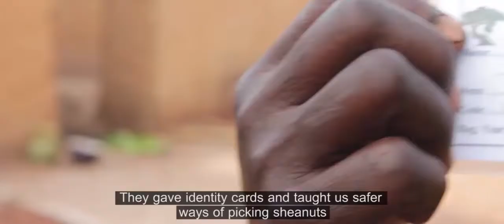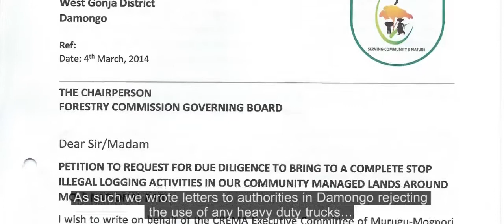EMPOWERING LOCAL COMMUNITIES FOR CONSERVATION IN GHANA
Over the past 10 years, A Rocha Ghana has been working with communities in the Savannah landscapes of Ghana to enhance conservation of their natural resources and also improve their livelihood. The impact of these engagements is acceptance of conservation as providing a win-win situation for conservation and community development. Through the Community Resource Management Area concept, communities are now empowered to undertake initiatives that enhance sustainable management of community resources,improve Natural Resource Management governance and enforcement as well as improve their livelihoods.